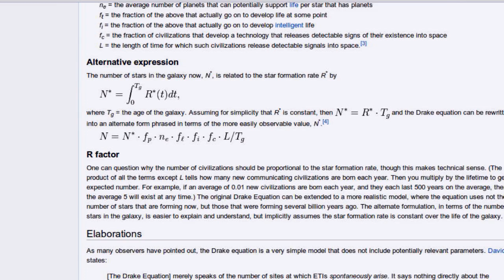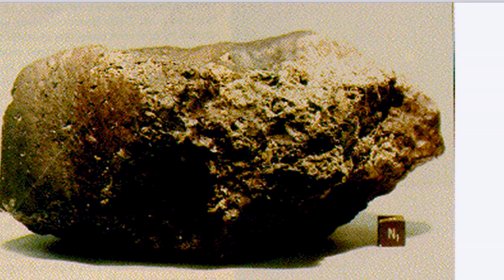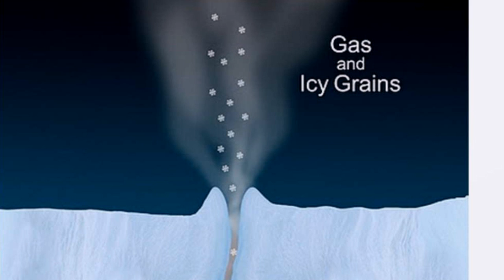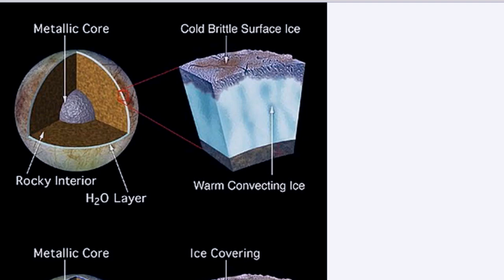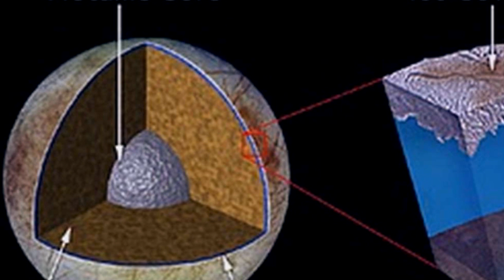Searching for Life in SOL | J@N | 3.16.11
Teams of scientist are actively searching for life in our own back yard. Tonight we look at some of the more promising searches for life, but not as we know it!